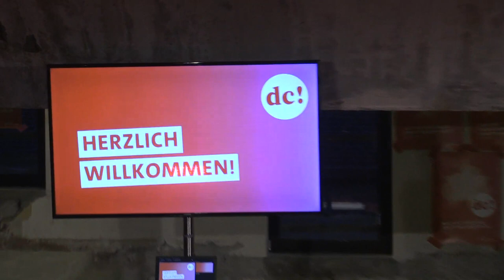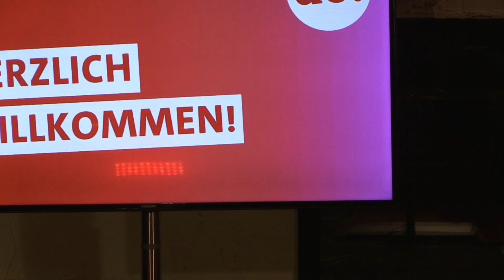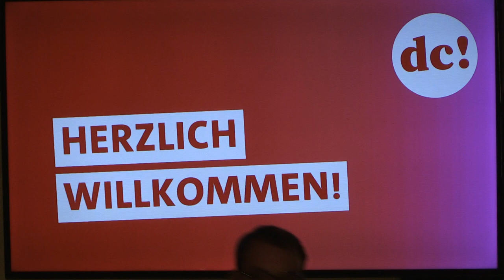Pflege geht uns alle an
Mit Grit Genster, Mechthild Rawert, Boris Velter, Michael Weller, Udo Janning, Annika Lange

Pflege ist ein Thema für viele Familien. Wie kann sichergestellt werden, dass alle Pflegebedürftigen unabhängig von ihrer Lebenssituation die Leistungen bekommen, die sie benötigen? Mit besserer professioneller Unterstützung, Entlastung der Angehörigen und einer guten kommunalen Infrastruktur. Und wie sieht eine gerechte Finanzierung aus?